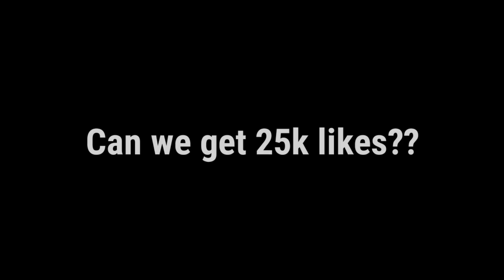LET ME BRING SMILE 😊 ON YOUR FACE | PUBG MOBILE BEST FUNNY MOMEMTS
would mean a lot too 💕